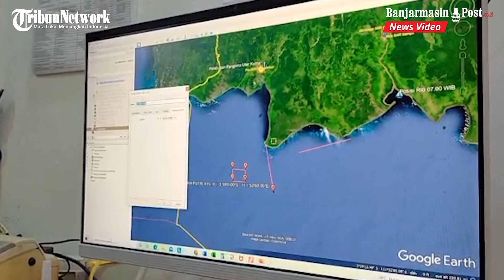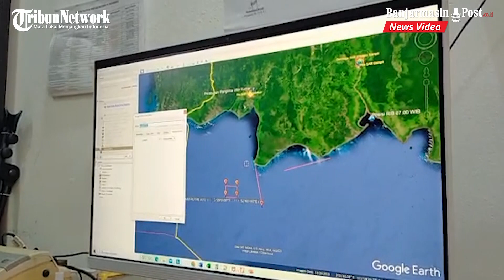Kapal Pencari Ikan Asal Jakarta Berisi 13 Orang Tenggelam Diperairan Kumai Kalteng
BANJARMASINPOST.CO.ID, PALANGKARAYA - Kejadian Nahas menimpa Kapal Pencari Ikan KM Putri Ayu 3  yang bertolak dari Muara Baru Jakarta, tenggelam dihantam ombak di perairan laut jawa di Kawasan Perairan Kumai sekitar 60 kilometer dari Taman Nasional Tanjung Puting Kabupaten Kotawaringin Barat, Kalimantan Tengah, Senin (16/8/2021) pukul  04.00 Wib.

Kapal pencari ikan asal Jakarta tersebut membawa tiga belas orang awak kapal dan nahkoda saat melakukan pencarian ikan diperiran Kumai di Laut  tersebut. Kawasan tersebut selama ini memang jadi incaran nelayan asal Jakarta dan Semarang, karena.masih banyak terdapat ikan lautnya.

Kepala Kantor Pencarian dan pertolongan Palangkaraya  M Hariyadi, didampingi kasubsi operasi  dan Siaga, Adliandy Salman, saat dikonfirmasi di Kantor Basarnas Palangkaraya, Rabu (18/8/2021) membenarkan kejadian kapal tenggelam tersebut.

Menurut Haryadi, pihaknya sudah menurunkan tim untuk melakukan pencarian pemumpang kapal nelayan yang tenggelam di perairan laut Kumai Kotawaringin Barat, Kalimantan  Tengah tersebut,  bersama instansi lainnya yang sejak awal kapal tenggelam sampai hari ini.

"Kapal nelayan yang membawa 13 orang itu tenggelam karena dihantam ombak besar saat melakukan pencarian ikan di lokasi tersebut. Ada lima orang penumpang yang selamat dalam kejadian tersebut, satu orang penumpang meningal dunia dan tujuh lainnya hilang masih dilakukan pencarian. Mereka yang selamat dan meninggal telah di bawa ke  Muara Baru Jakarta, diperkirakan hari ini sampai, " ujarnya. (banjarmasinpost.co.id / faturahman)